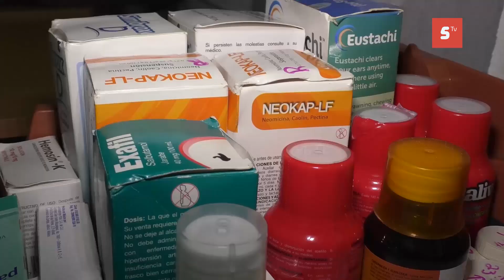Jóvenes estudiantes del colegio CONALEP Cozumel entregarán despensas a familias vulnerables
Jóvenes estudiantes denominados manos mágicas del colegio CONALEP campus Cozumel darán inicio a entrega de despensas a familias vulnerables con residencias en colonias marginadas